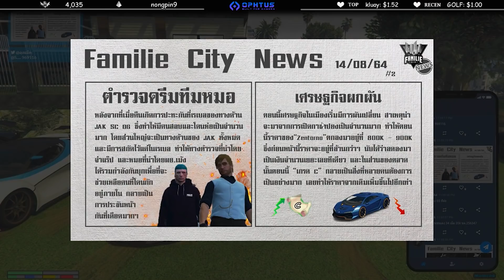เมื่อลุงแม็ครวมแก๊งค์ทักทายดำหมัดNฝากเนื้อฝากตัวกับJAK | GTA V | EP.1415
Credits :
| Twitch🟣 (ค่ายม่วง) |
| Facebook 🔵(ค่ายฟ้า)|
| Nimo 🐠 (ค่ายปลา)|